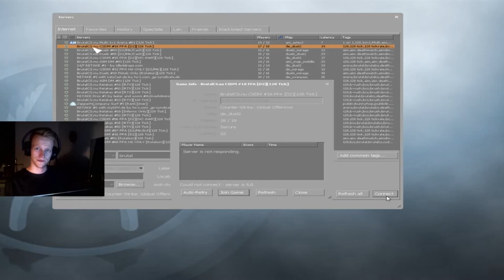Roo Kanga - Oddshots #1 (Eng/Swe)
A compilation of my first stream highlights, already working on the next one with doper clips! ^^

Hope you enjoy! c;